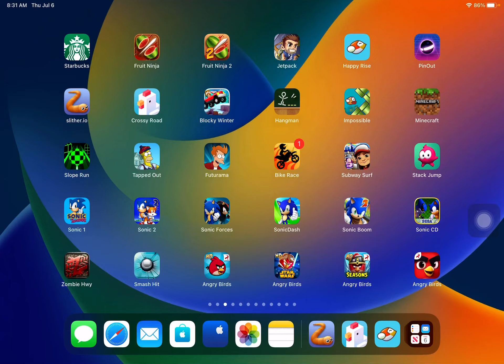Impossible Flappy Bird